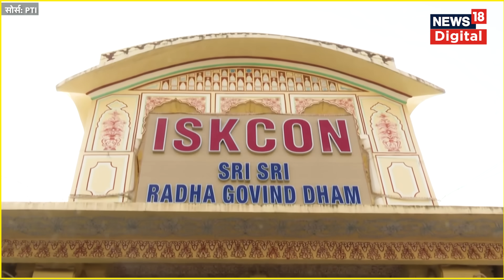Janmashtami 2023: ISKCON मंदिर में जन्माष्टमी की तैयारियां जोरों पर, दिखा मन मोह लेने वाला नजारा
भगवान श्री कृष्ण का जन्मदिन यानी जन्माष्टमी सिर्फ एक दिन दूर है। ऐसे में अहमदाबाद के इस्कॉन मंदिर में जन्मोत्सव की तैयारियां जोरों पर चल रही हैं। पूरे मंदिर परिसर को ताजे फूलों से सजाया गया है।